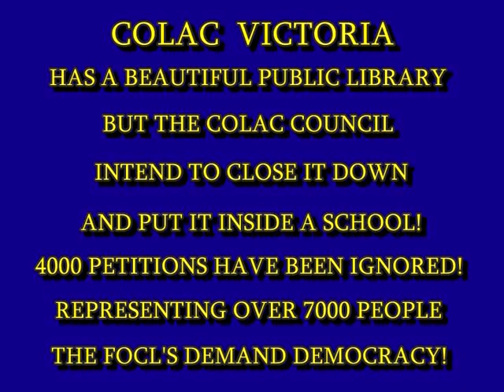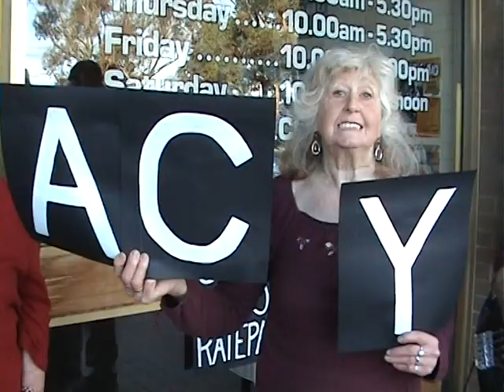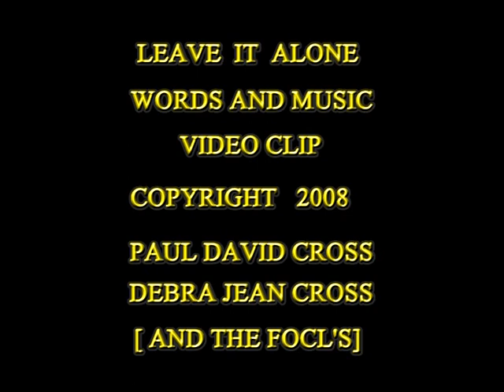"LEAVE IT ALONE" BY THE FOCL'S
A Joint use library is defined as where two "distinct" Library service providers serve their client groups in the same building managed by an agreement.
Colac Otway Shire Council does not provide key usage statistics for visits, loans and members of their distinct client group, the "Public", at the Colac Joint Use School library.
Instead, School Community visits through the separate school student entrance recorded by the "School" automatic counting device, School Community loans and School Community memberships are all added to Public usage figures.
Also, ex-School students aren't removed from the membership count for three years of inactive Library use after leaving School.
Further, the measurement of supposed "Public" visits through the "Public" entrance is horribly conflicted by the co-location of the School administration area near the "Public" entrance at the front of the School building.
After gaining internal access to the School administration area, School people trigger the "Public" automatic counting device as they go back through the Joint Use School Library area throughout the course of each day, highly inflating the recorded number of "Public" visits, in error.
In 2011, Essential Services Commission Victoria released its framework for monitoring local Government performance, which includes the number of physical visits per capita as one of its key service performance indicators for Public Libraries.
The statistics Council provides do not reliably or accurately measure and evaluate the performance of the "Public" Library within the arrangement.
Instead, the Council claims "School" Library usage statistics and numbers as its own.